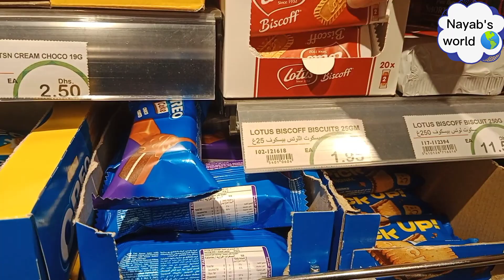Zindagi etni asaan nai jetni Nazar ati hai ☹️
Welcome to Nayab's world 🌎